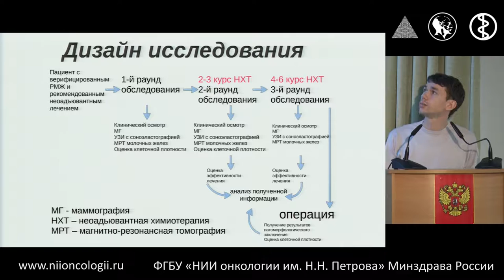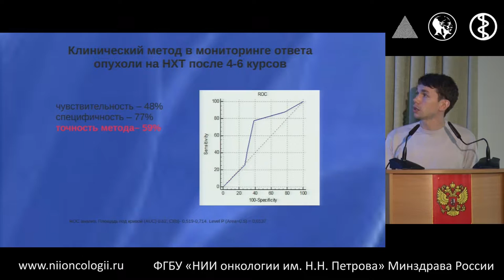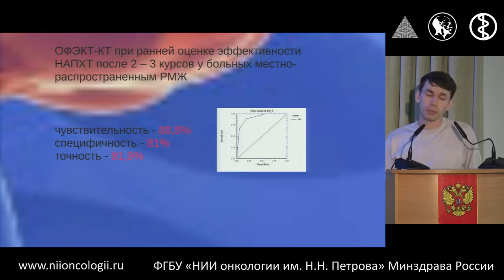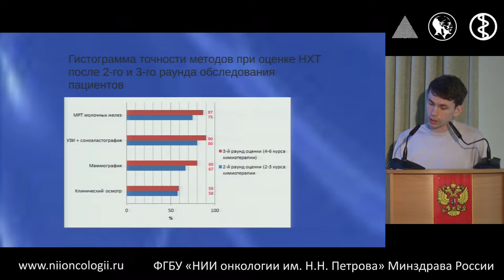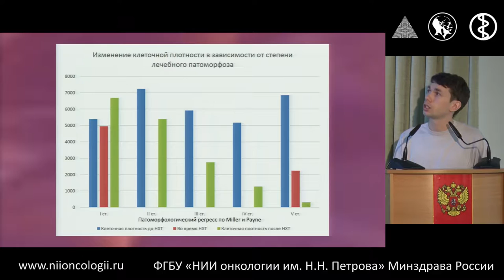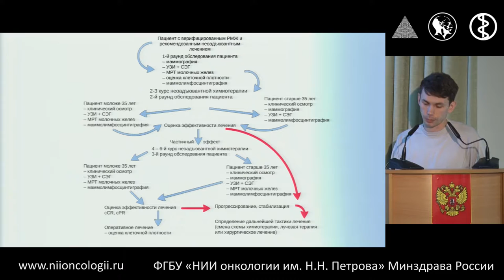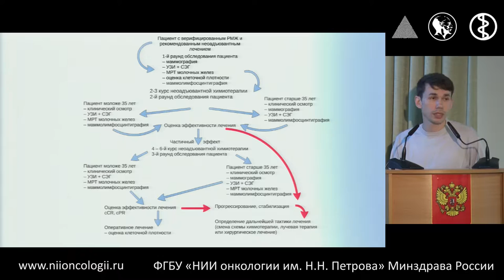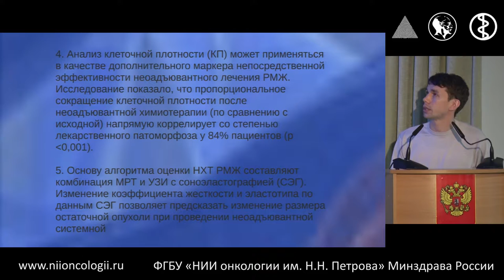Сравнительный анализ эффективности методов лучевой диагностики в оценке эффективности НХЛ РМЖ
Школа лучевой диагностики "Лучевая диагностика в оценке неоадъювантной химиотерапии рака молочной железы"
Комяхов А.В.
Сравнительный анализ эффективности методов лучевой диагностики в оценке эффективности НХЛ рака молочной железы